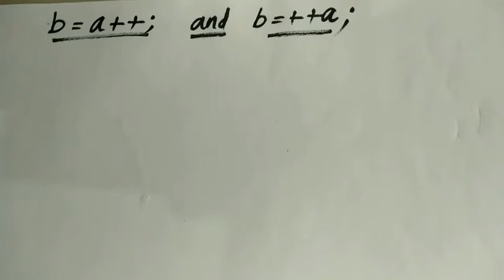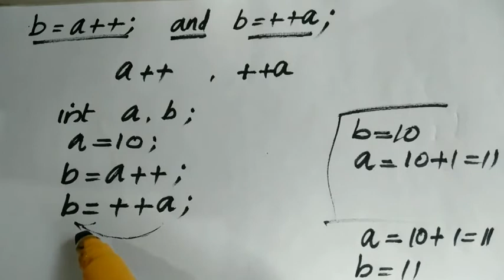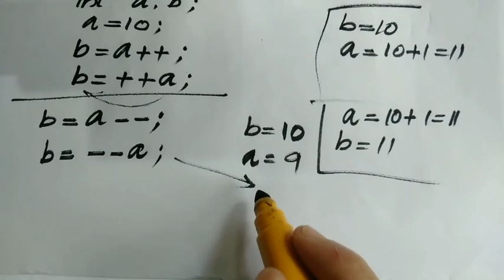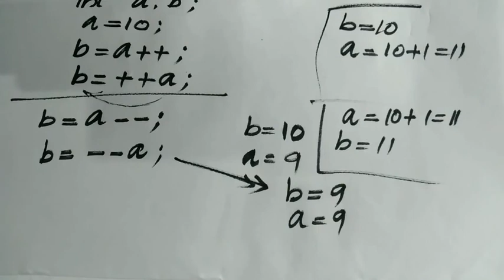Difference between b=a++ and b=++a ( plus one CA )